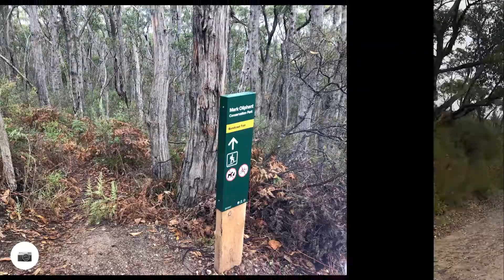Adelaide 100 Walk 8